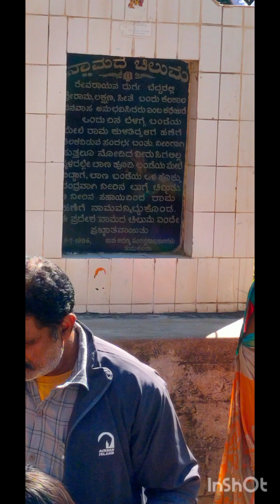makara sankranthi video